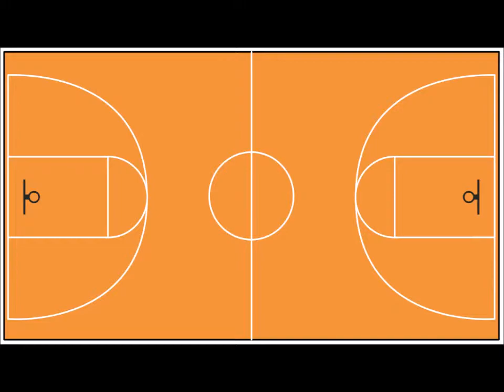Tarik Wilkinson - Ricky Rubio